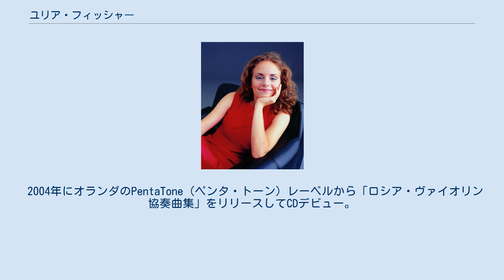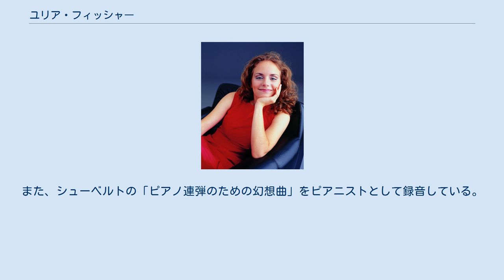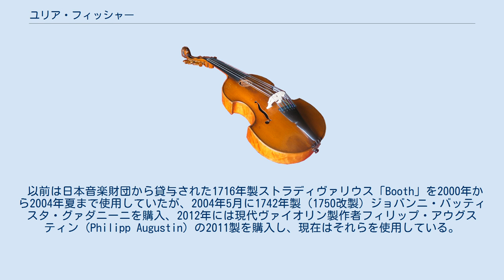ユリア・フィッシャー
フランクフルト音楽・舞台芸術大学の教員
ユリア・フィッシャー（Julia Fischer、1983年6月15日 - ）はドイツのヴァイオリニスト、ピアニスト。
 スロバキア出身のピアニストの母と旧東ドイツ出身の数学者の父のもと、ミュンヘンで生まれる。
4歳からヴァイオリン、ピアノを始め、アウクスブルクのレオポルト・モーツァルト音楽院でリディア・ドゥブロフスカヤに、ミュンヘン音楽大学でアナ・チュマチェンコにヴァイオリンを学ぶ。
 1995年のユーディ・メニューイン国際コンクール、1996年の第8回ユーロヴィジョン若手演奏家コンクールなど参加した8つの国際音楽コンクールのすべてで優勝（うち3つはピアノでの受賞）。
 2006年7月には23歳の若さでフランクフルト音楽・舞台芸術大学の教授に就任した（ドイツ史上最年少記録）。
 2004年にオランダのPentaTone（ペンタ・トーン）レーベルから「ロシア・ヴァイオリン協奏曲集」をリリースしてCDデビュー。
2008年11月にはユニバーサル・ミュージック傘下のDecca（デッカ）レーベルへの移籍が発表されたが、以後もDeccaのみならずPentaToneからもCDのリリースは続いている。
 2002年9月に初来日し、佐渡裕指揮京都市交響楽団とチャイコフスキーのヴァイオリン協奏曲を共演した。
以後、2003年4月（ロリン・マゼール指揮バイエルン放送交響楽団の日本ツアーにソリストとして同行）と2004年4月（現田茂夫指揮大阪センチュリー交響楽団との共演およびリサイタルの開催）に来日している。
2009年6月にも来日予定であった（準メルクル指揮NHK交響楽団との共演およびリサイタル開催）が、自身の妊娠により来日が中止された。
 ピアニストとしても活動しており、2008年1月1日にはフランクフルトのアルテオーパーにて、一晩の演奏会でサン＝サーンスのヴァイオリン協奏曲第3番とグリーグのピアノ協奏曲のソリストを務めるという離れ業を披露した（DVD化されている）。
また、シューベルトの「ピアノ連弾のための幻想曲」をピアニストとして録音している。
 以前は日本音楽財団から貸与された1716年製ストラディヴァリウス「Booth」を2000年から2004年夏まで使用していたが、2004年5月に1742年製（1750改製）ジョバンニ・バッティスタ・グァダニーニを購入、2012年には現代ヴァイオリン製作者フィリップ・アウグスティン（Philipp Augustin）の2011製を購入し、現在はそれらを使用している。